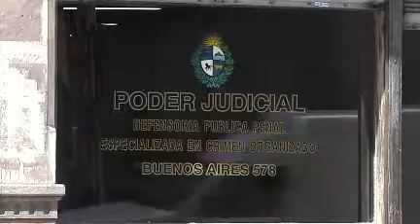Antecedentes del tráfico de personas en Uruguay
En junio pasado, una pareja de argentinos intentó cruzar el Puente San Martín llevando a dos ciudadanas chinas a quienes recogieron en Mercedes. En el trámite ante funcionarios de Aduanas se comprobó que la documentación no correspondía a las mujeres.

En diciembre de 2012, la Justicia de Crimen Organizado desbarató una red de tráfico de personas en el marco de la Operación Esperanza. Hubo 17 detenidos por el operativo que derivó en 7 procesamientos.El procedimiento era cruzar en lancha por el Río Uruguay a chinos hacia Argentina. Un funcionario de Migraciones uruguayo estaba involucrado y cobraba 4.000 pesos para facilitar cada trámite. También cayeron un gendarme argentino y dos taxistas de Río Negro.

En noviembre de 2012, un caso de tráfico de personas entre Uruguay y Argentina involucró a ciudadanos dominicanos y chinos. Tres dominicanos cruzados ilegalmente en lancha por el Río Uruguay fueron capturados por personal de Prefectura argentina y se investigaba la vinculación de este caso con otro anterior en donde se descubrió el intento de llevar de forma ilegal a dos ciudadanos chinos.